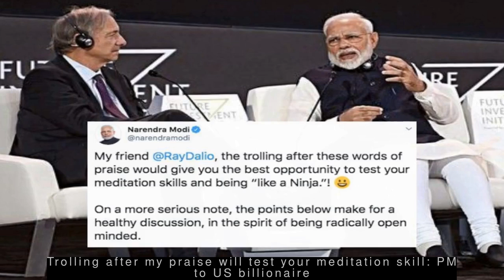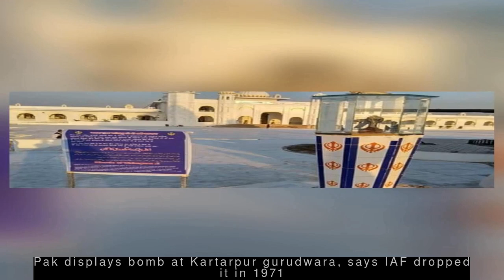Latest World News - India-Pak have MoU on Kartarpur, as per it passport is needed: MEA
--- India-Pak have MoU on Kartarpur, as per it passport is needed: MEA ---
  Ministry of External Affairs (MEA) spokesperson Raveesh Kumar on Thursday said, "We have an MoU with Pakistan, it hasn't been changed, and as per it passport is needed (for Kartarpur)."
"Reports coming in from Pakistan are conflicting about passport requirements," Kumar said. "We think there are differences between their Foreign Office and other agencies," he added.
 --- Trolling after my praise will test your meditation skill: PM to US billionaire ---
  After US billionaire Ray Dalio praised PM Narendra Modi, PM Modi replied to him saying, "The trolling after these words of praise would give you the best opportunity to test your meditation skills and being 'like a Ninja'." Dalio had shared a video of his interaction with PM Modi and called him 'one of the best leaders in the world'.
 --- Have not revised boundary: India on Nepal's objection to new map ---
  Ministry of External Affairs spokesperson Raveesh Kumar on Thursday responded to Nepal's objection on Kalapani area being shown as part of India in new political map. "Our map accurately depicts the sovereign territory of India. It has in no manner revised our boundary with Nepal," Kumar said. "The boundary delineation exercise with Nepal is ongoing under existing mechanism," he added.
 --- Pak to charge $20 fee on Kartarpur Corridor opening day: Report ---
  Pakistan has told India that Indian pilgrims visiting Gurdwara Darbar Sahib, Pakistan through the Kartarpur Corridor will have to pay $20 fee on its opening day, a PTI report said. Pakistan PM Imran Khan had earlier said pilgrims won't be charged the fee on the opening day. The corridor is being opened to mark Guru Nanak Dev's 550th birth anniversary.
 --- Pak displays bomb at Kartarpur gurudwara, says IAF dropped it in 1971 ---
  Ahead of the opening of Kartarpur Corridor, Pakistani authorities have created an exhibit at Darbar Sahib gurdwara featuring a bomb, which they claim was dropped on the shrine by Indian Air Force in 1971. The bomb has been placed within a glass case. A signboard near the bomb reads that IAF dropped it "with the aim to destroy" the shrine.